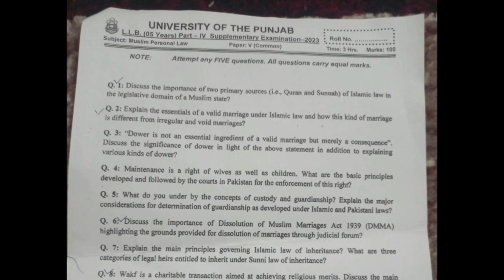Muslim Personal Law supply exam paper 2023 Part 4 Punjab university lahore llb 5 years